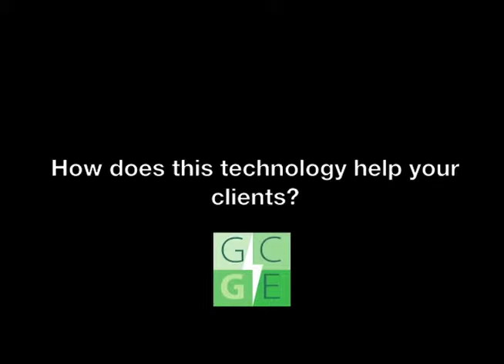Economic benefits for waste heat power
Loy Sneary, CEO of Gulf Coast Green Energy explains how we can help clients create profit centers and use less fossil fuels.